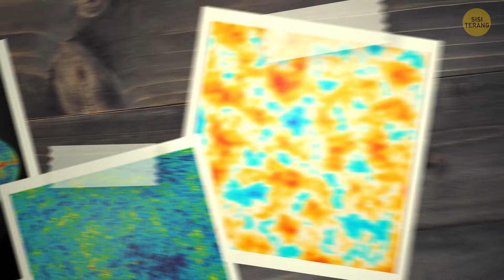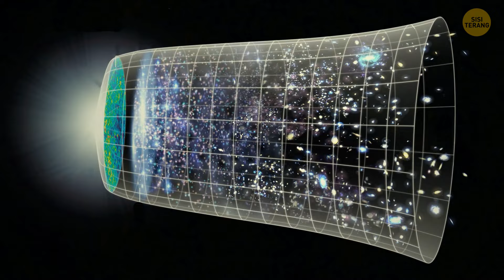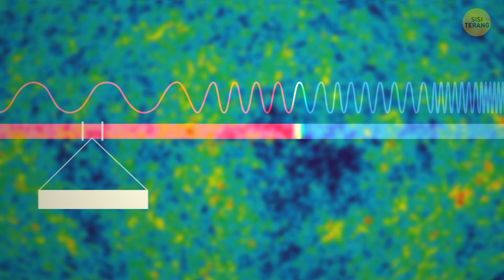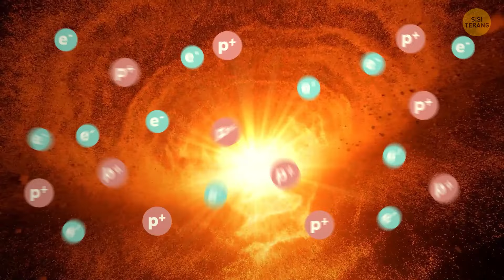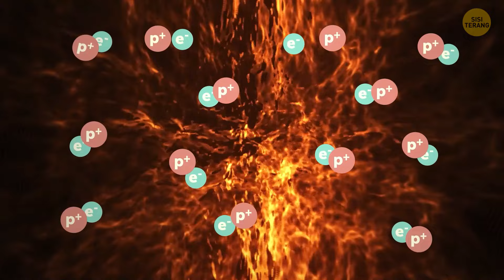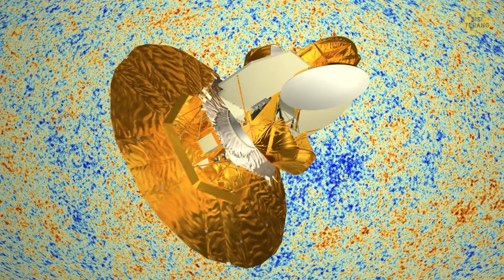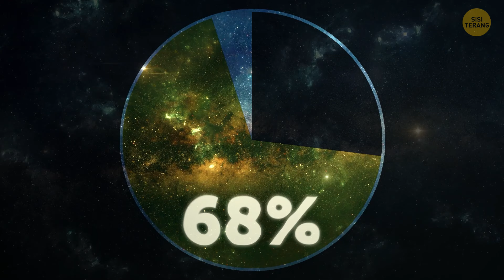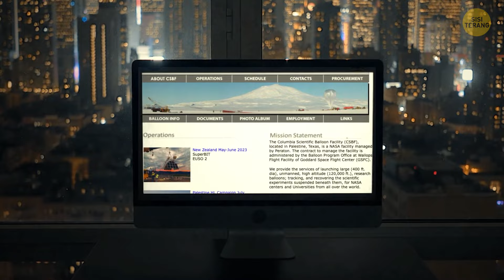Bagaimana Para Ilmuwan Mengambil Gambar Big Bang?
Para ilmuwan "memotret" Big Bang dengan menangkap radiasi latar belakang gelombang mikro kosmik (CMB), yang mirip dengan cahaya sisa-sisa Big Bang. Mereka menggunakan satelit seperti Cosmic Background Explorer (COBE) dan wahana antariksa Planck untuk mengukur cahaya purba ini. Instrumen-instrumen ini mendeteksi sinyal-sinyal gelombang mikro yang samar-samar yang telah melintasi ruang angkasa selama sekitar 13,8 miliar tahun. Dengan menganalisis sinyal-sinyal ini, para ilmuwan membuat peta rinci alam semesta awal, yang menunjukkan fluktuasi temperatur yang sangat kecil. "Gambar" ini membantu kita memahami asal-usul alam semesta dan bagaimana alam semesta berevolusi dari waktu ke waktu.